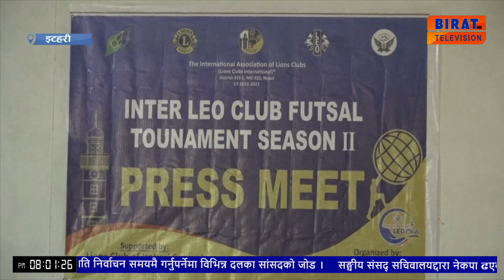इटहरी वडा नंं. २ आपगाछीमा इन्टर लियो क्लब टुर्नामेन्ट सिजन टु फुटसल प्रतियोगिता हुने ।